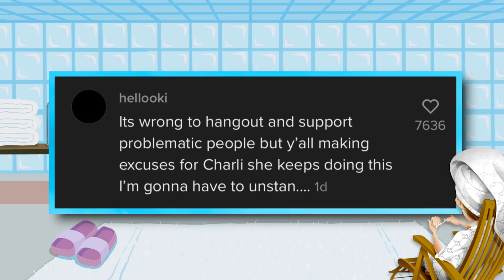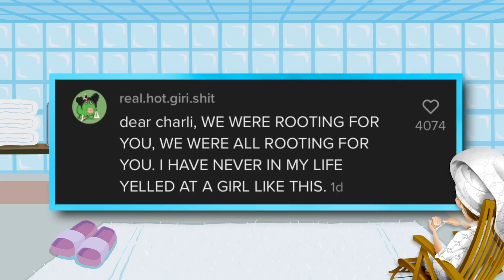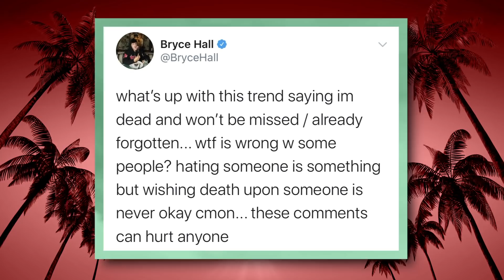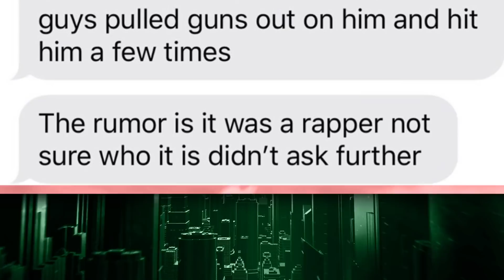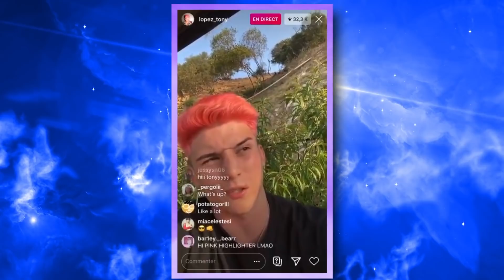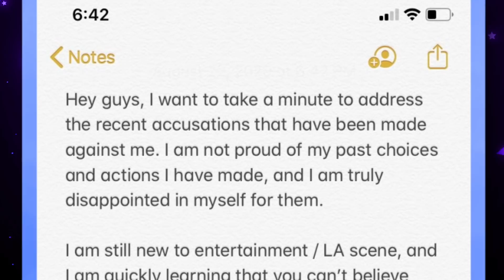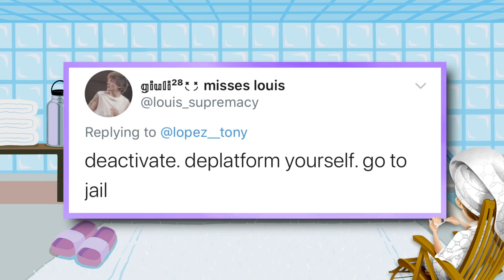Fans CALLS OUT Charli D'amelio OVER THIS?!, Bryce RESPONDS TO HATING Trolls, Tony Lopez APOLOGIZES